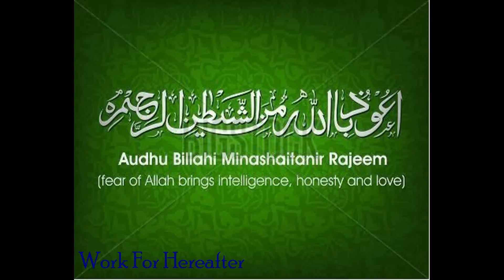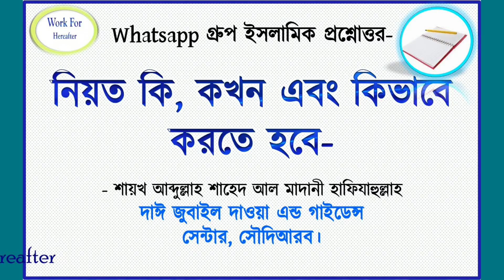নিয়ত কি, কখন এবং কিভাবে করতে হবে-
Whatsapp গ্রুপ ইসলামিক প্রশ্নোত্তর-

- শায়খ আব্দুল্লাহ শাহেদ আল মাদানী হাফিযাহুল্লাহ
দাঈ জুবাইল দাওয়া এন্ড গাইডেন্স
সেন্টার, সৌদিআরব।